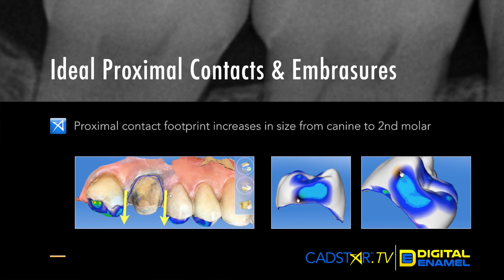In the Digital Theater with Dr. Klim: Proximal Contact Joy!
The secret to great interproximal contacts for indirect dental restorations using the CEREC CAD/CAM system.